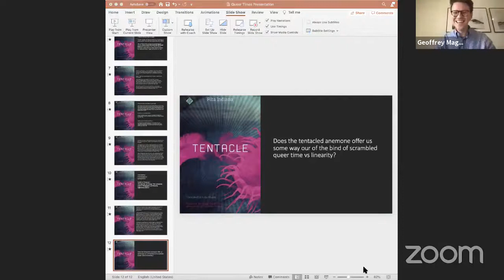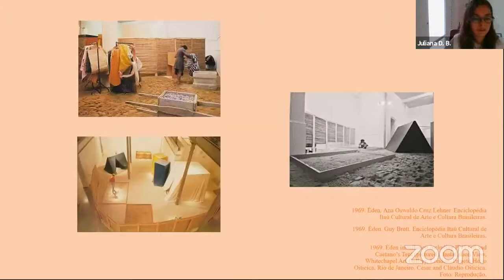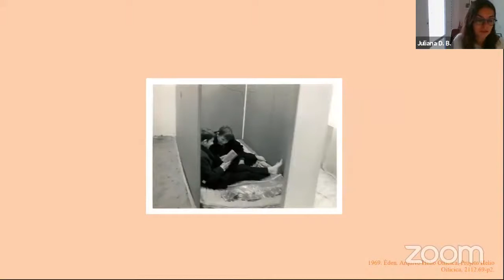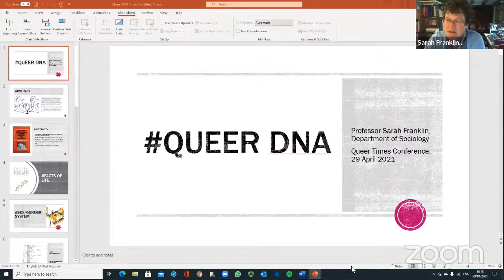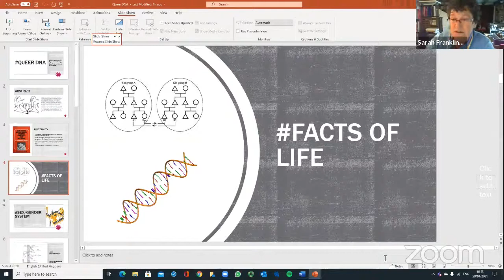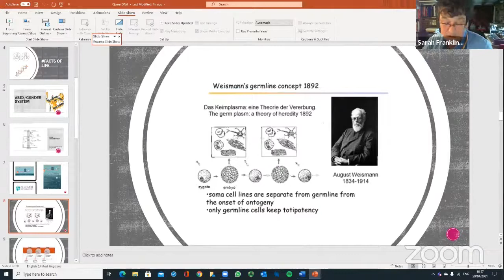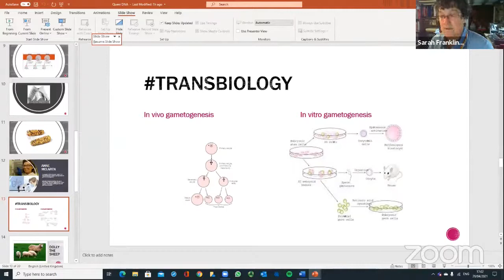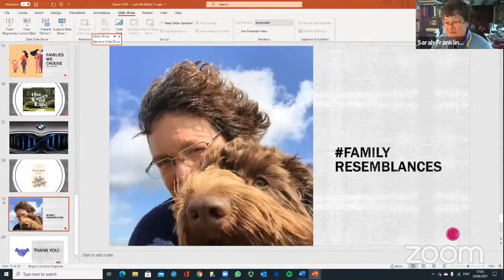Queer Times 2021 - Panel 3: Queer Temporalities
Queerness is untimely, ephemeral and 'not yet here' (Muñoz), as much out of sync as it is ahead of its time. As both an identity bound to past realities and a practice driven by the promise of futurity, queerness demands alternative modes of understanding History and the ways that we make and inhabit it.
In this panel, we explore the political potential of thinking queerly about time: how queer temporalities flow back and forth, interrupting and intersecting, as well as how they come to disturb, disrupt and decolonise sequential notions of past and future, now and then.

Originally broadcast as part of the Queer Times 2021 conference on the 29th of April.

Chair: Geoffrey Maguire
Speakers: Natasha Tanna (not appearing in this recording), Juliana Demartini Brito, Sarah Frankin